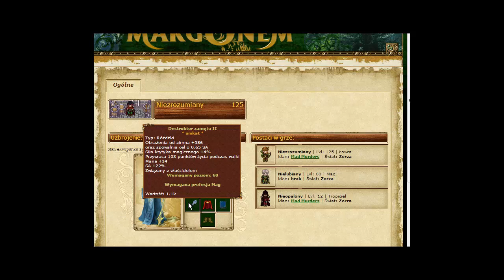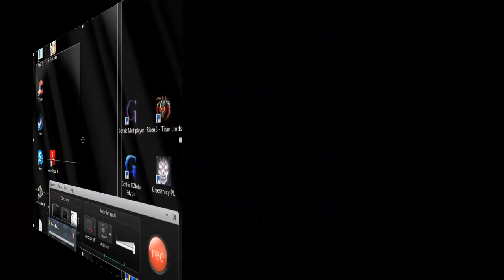Walki PvP - Margonem - Donjuane!